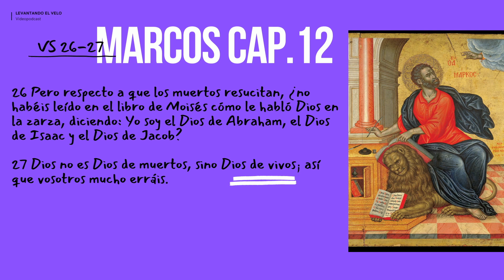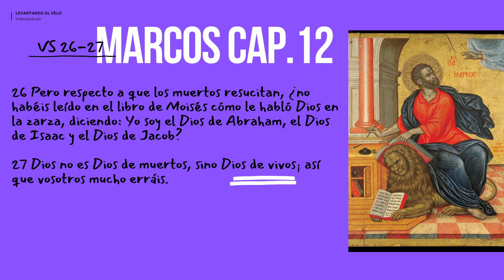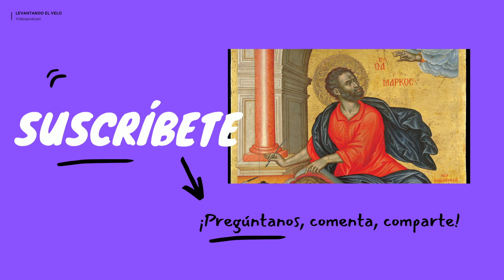45.La resurrección de los muertos. Evangelio según San Marcos 12:18-27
La resurrección de los muertos. ¿Qué hay más allá?
En este episodio hablamos sobre la vida eterna, el amor trascendente, los autoengaños, y muchas cosas más. ¡Camina con nosotros el camino del Evangelio! ¡Acompáñanos a recorrer la palabra de Dios!